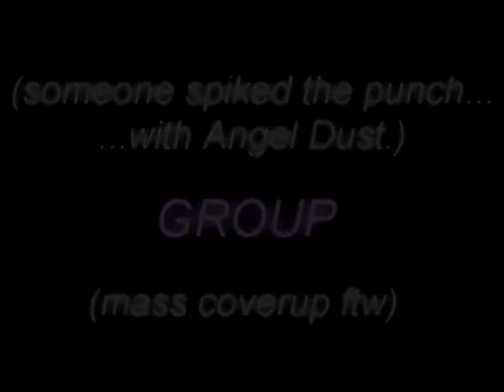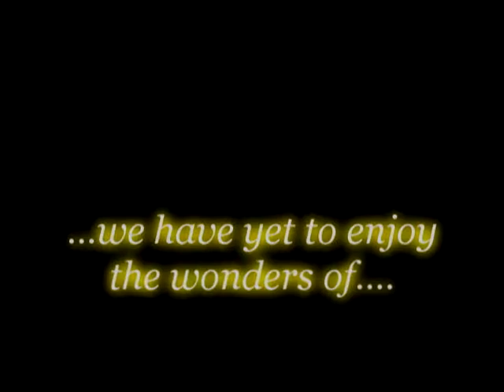Bla- Version two. Beta mania. Etcetera.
And here we have the second half of this crack pot.

Yes, it was too big to fit as a whole, so I cut it in half (take the subliminal nightmare fuel meanings from that if you dare).

Songs are as follows-

SasoSaku- Mannequin (Katy Perry).
GROUP- Happy Birthday (The Birthday Massacre).
False Ending- WoW Ony Raid Wipe.
Sandcest- Lean On Me (Veggie Tales).

Notes-
SasoSaku- Yeah, a couple people have done this already, but to be fair I had the idea like a year/half year ago when I first heard the damn song. I just took my sweet time doing it, and then my sweet time trimming the ginormous video to fit.

Group- Okay, so... basically Sakura, Naruto, Temari, Shikamaru and a few others killed people while they were high off Angel Dust (but to be fair, they didn't get that way on purpose, as someone spiked the "punch" and whatnot ... probably one of the dead guys/gals, who they had no real reason to suspect). Tsunade was informing them that those who weren't dead were heavily injured. I say Sakura, Naruto, Temari and Shikamaru because they're the only ones who lived through it :D GUESS WHY. I give you three guesses and two of them don't count. Now where's my damn bubble gum.

False Ending (aka "WTF WAS THAT SHIT?!")- Well. Yeah. If you played WoW way back when before BC, you probably know what this is. If not, well, look up "Ony raid wipe flash" and you're bound to come across it eventually. Probably within five, maybe ten minutes. They made a SONG out of it, for pocky's sake. And, yes, geek that I am, I have that song.

Sandcest- ... well. Basically I was looking through the spare clips I had while making this, saw Kankuro and Gaara, what with the whole arm-across-shoulder deal, and I just kinda fizzled and went "HAH! HAHAHAHAHAH! LEAN ON ME! YES!" (what? I had that song stuck in my head, okay?) and looked it up on Amazon (don't. ask.); I inadvertently clicked play on the veggie tales version, paused, and then went "awesome" under my breath because it was JUST. SO. GAY.

So now you have this.

Enjoy. -facepalm-

(P.S., the song at "Ravenesque Productions" is Roses Are Red by Aqua...the very end of it.)